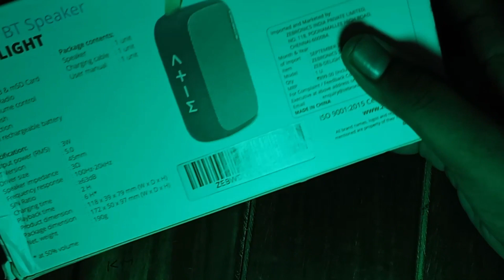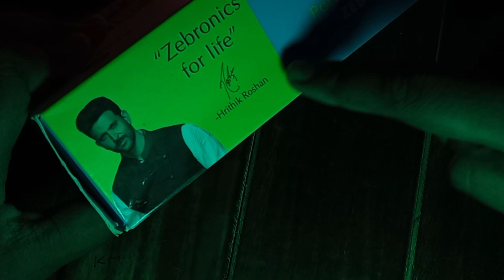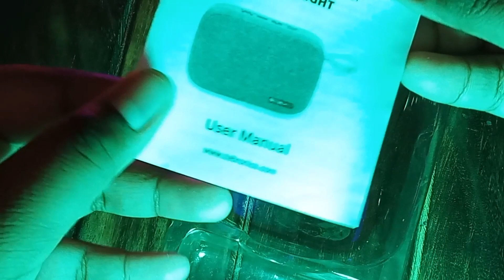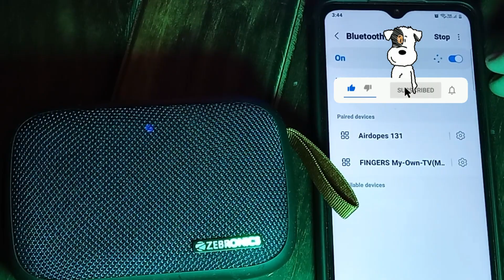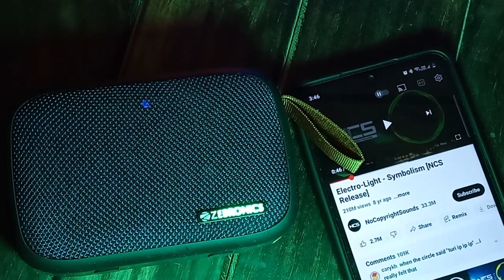Unboxing A Vera Level Portable Speaker | KM THINKS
Zebronics Portable Bluetooth Speaker with USB, Micro SD Card, FM and Call Function - Delight (Red)